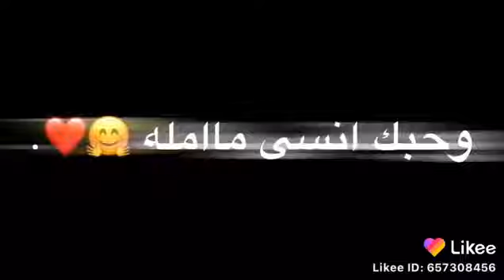سل سا ئ اغاني حزينه حزينه😭